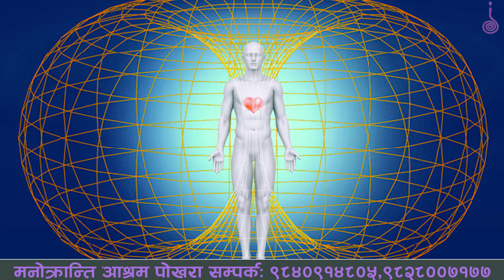Bio-Magnetism and Gava Meditation || Dr.Yogi Vikashananda | Manokranti | 2021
तपाईंको प्रश्न गुरुदेवको उत्तर सहित  हरेक दिन बिहान ०७:४५ बजेदेखि ०९:३० बजेसम्म गुरुदेवको  प्रवचनको Zom Live Class  भइरहेको छ।

गुरू उर्जा Live: Morning Shift (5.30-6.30)am
गुरू उर्जा Live: Day Shift (11-12)pm
गुरूउर्जा Live: Evening Shift(5-6)pm
गुरूउर्जा Live: Night Shift (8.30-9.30)pm

All content included in this video including text, graphics, images, video clips, and audio clips, is the property of Manokranti Centre or our associates and protected by international copyright laws. The collection, arrangement, and assembly of all content on this site is the exclusive property of Manokranti Centre and protected by international copyright laws.

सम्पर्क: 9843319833